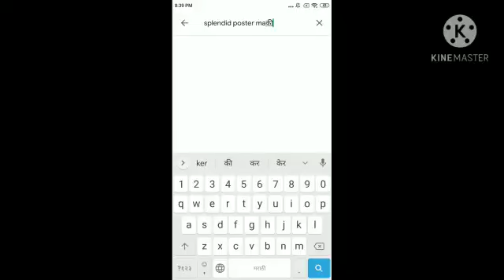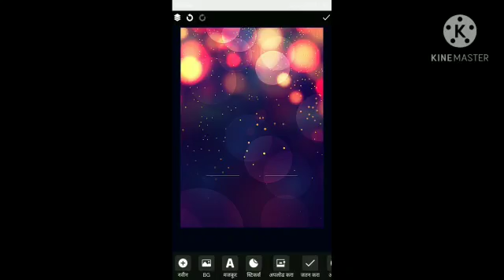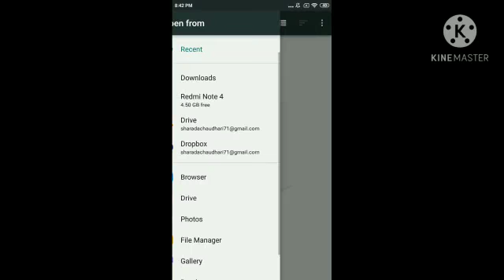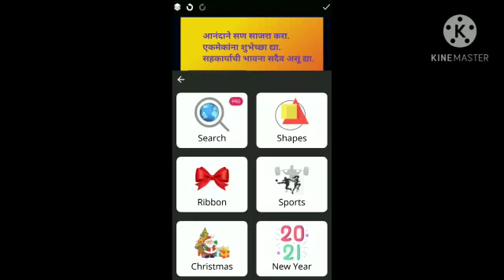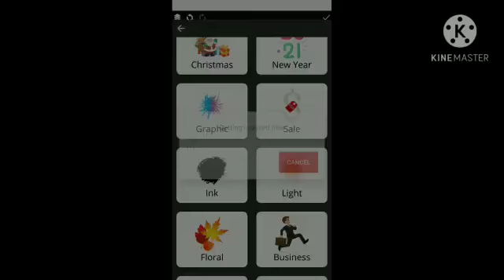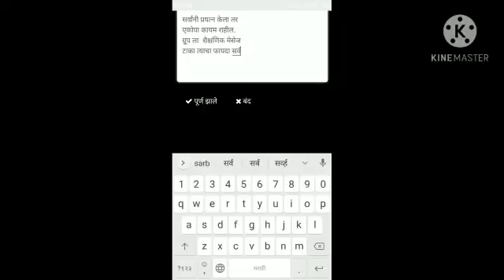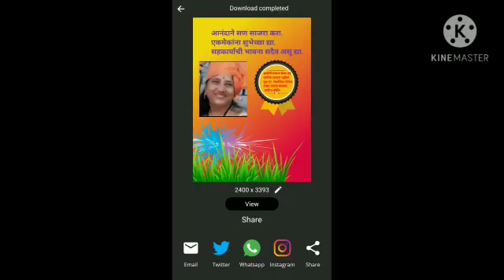ऑनलाईन कार्यशाळा poster maker app